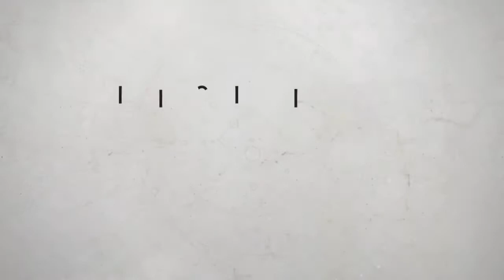Destiny 2 2man transfer and armory chest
Me and a friend 2man transfer and armory chest